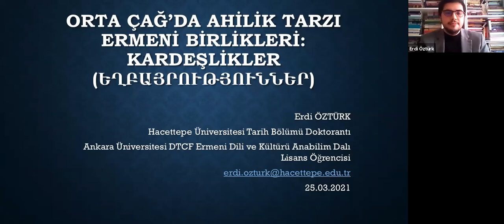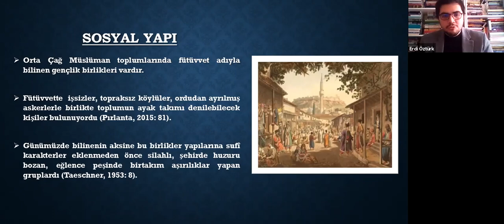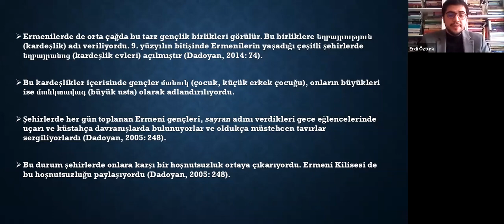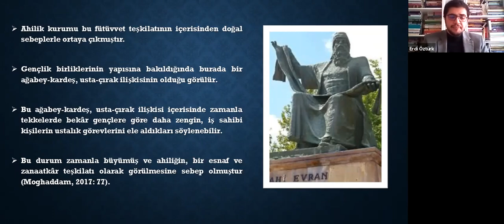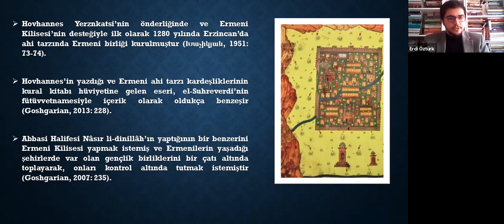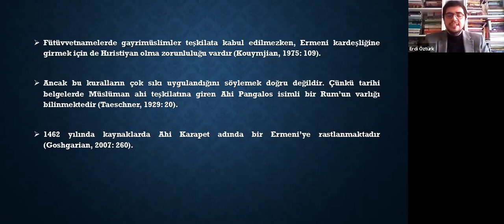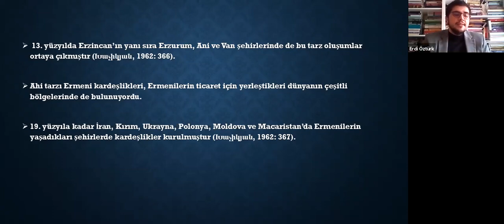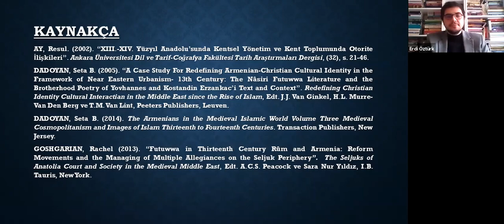"ORTA ÇAĞ’DA AHİLİK TARZI ERMENİ BİRLİKLERİ: KARDEŞLİKLER (ԵՂԲԱՅՐՈՒԹՅՈՒՆՆԵՐ)" BAŞLIKLI KONFERANS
2021 yılı Ömer Engin Lütem Konferanslarının dördüncüsü, Hacettepe Üniversitesi Sosyal Bilimler Enstitüsü Tarih Anabilim Dalı Doktora öğrencisi Erdi Öztürk’ün konuşmacı olarak yer aldığı “Orta Çağ’da Ahilik Tarzı Ermeni Birlikleri: Kardeşlikler (Եղբայրություններ)” başlıklı konferans 25 Mart 2021 Perşembe günü çevrim içi olarak gerçekleştirilmiştir.
Türkiye’de Orta Çağ Ermeni tarihi yazımıyla ilgili çalışmalara bakıldığında genellikle siyasi tarih üzerine araştırmalar yapıldığı görünmektedir. Türkiye’de Orta Çağ Ermeni tarihi, kültürü ve dini ile ilgili çalışmalara ise yeterli ilgi gösterilmediği anlaşılmaktadır. Yüksek lisans tez çalışması sırasında bu konularla ilgili literatürde önemli bir boşluğu fark ettiğini söyleyen Erdi Öztürk, bu nedenle incelemelerine başladığını sunumunda ifade etmiştir. Orta Çağ’da yaşanan Türk-Ermeni kültürel etkileşimi sonucunda Ermeniler arasında ortaya çıkan ahi tarzı birlikleri ele aldığı sunumunda Erdi Öztürk bu birliklerin ortaya çıkmasını sağlayan söz konusu iki toplumun sosyal yapısından bahsetmiştir. Yanı sıra, Erdi Öztürk, İslam dünyasında fütüvvetin Abbasi Halifeliği eliyle yapılandırılışı ve Anadolu’ya yayılmasına ilişkin incelemelerini paylaşmıştır. Son olarak, ahi tarzı Ermeni birliklerinin ortaya çıkışı ve Türk ahi teşkilatlarıyla benzerlikleri Erdi Öztürk’ün sunumunda irdelediği konular arasında yer almıştır.